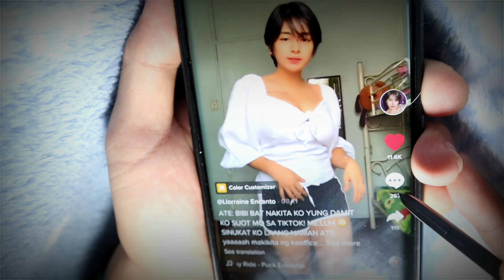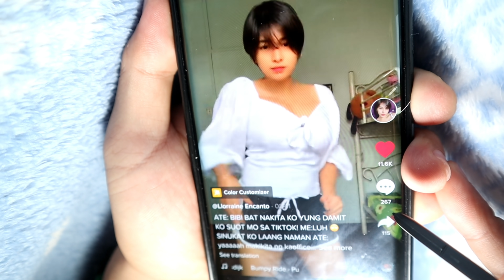ASONG NAUUTUSAN PART 4